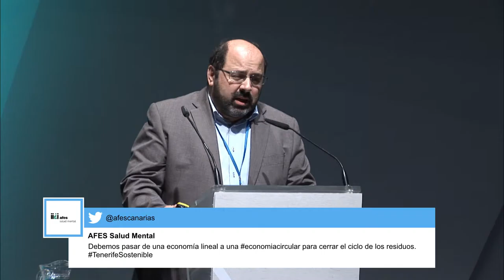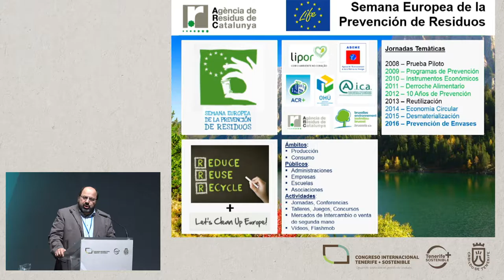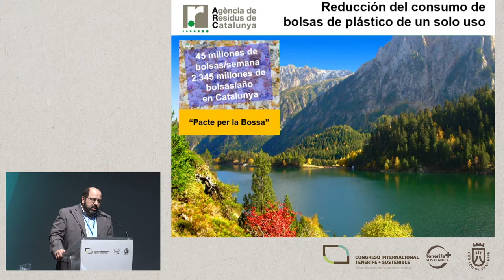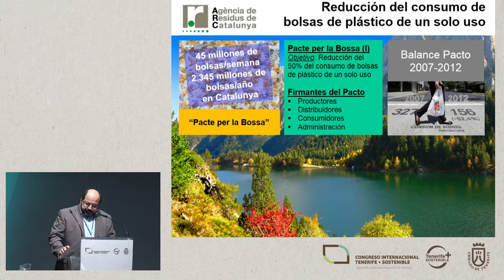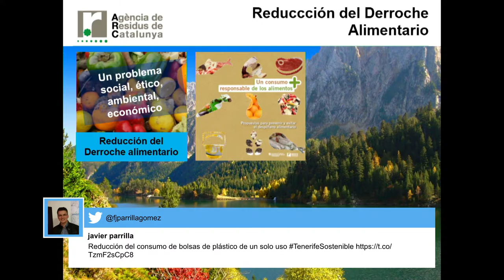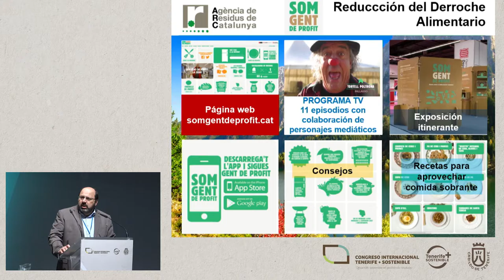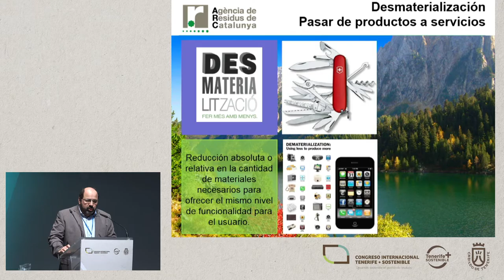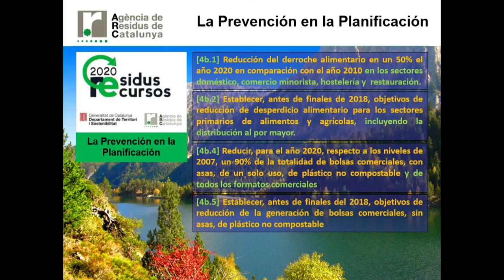FRANCESC GIRÓ I FONTANALS